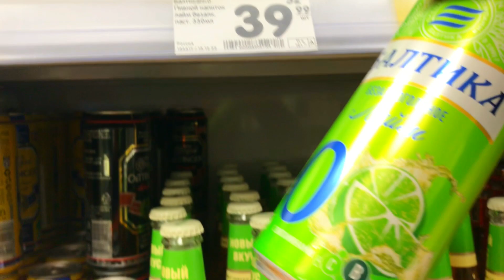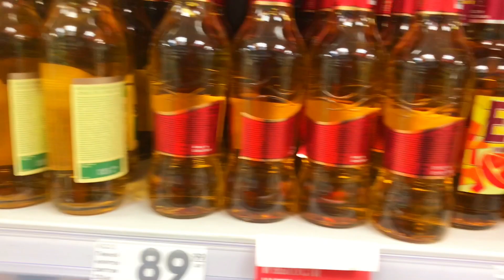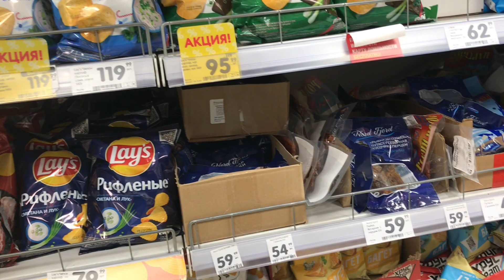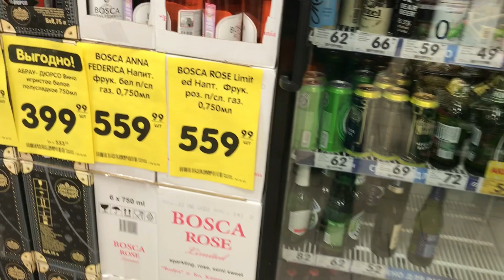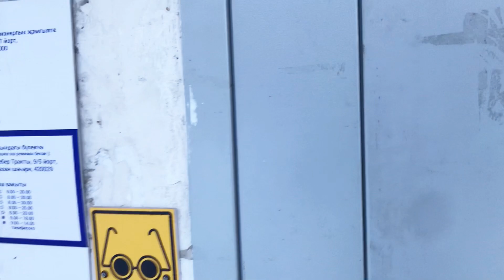Nightlife I accidentally interviewed a Russian woman about their cold weather,grocery store/VLOG